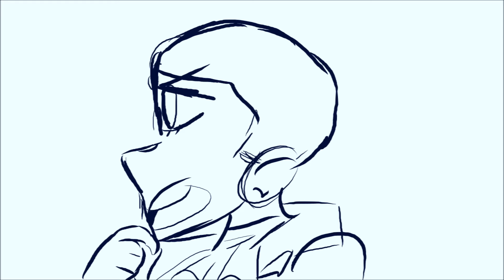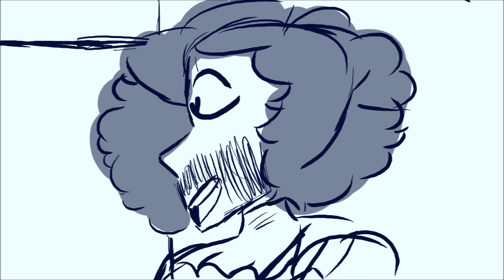What'd I Miss |Hamilton Animatic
Heres my second full hamilton animatic